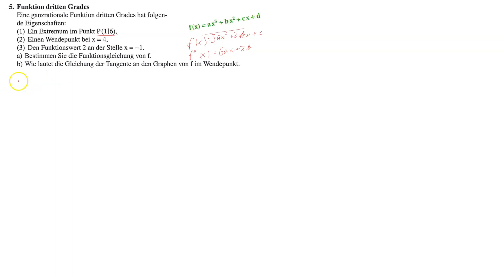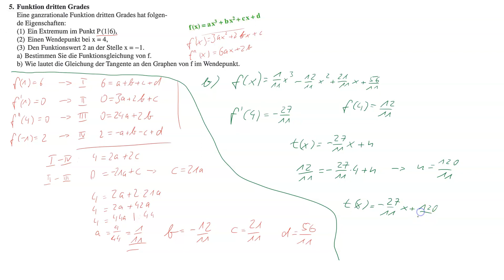Mathe 11 - Rekonstruktionen S.200 Nr.5